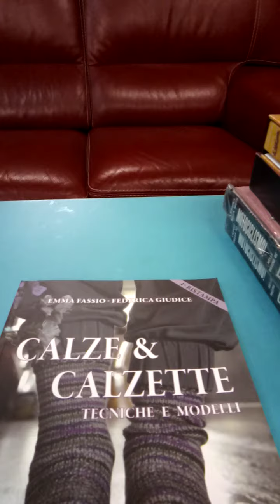eh, lo so, l'audio è bassino 🤭 poi vi racconto e cinguetterò come un uccellino 🐦